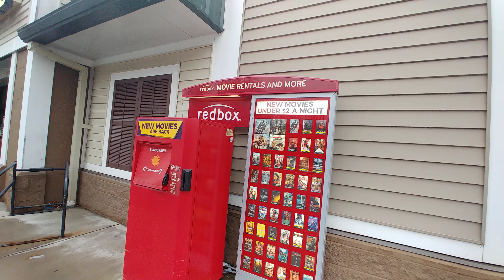THE SCHOOL HOUSE 4